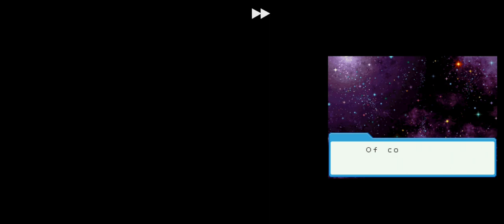Mega Man Star Force: Dragon DS Gameplay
Only gonna be doing this one since it doesn't have much difference with Leo and Pegasus versions

Emulator Used: DraStic
Phone Used: Samsung A50
Screen Recorder Used: Samsung Built-in SR
Controller Used: Gen Game / Ipega X3
Game ROM Downloaded from: Cdromance